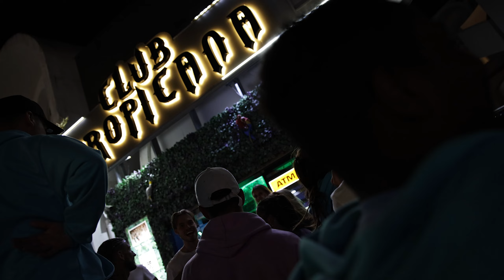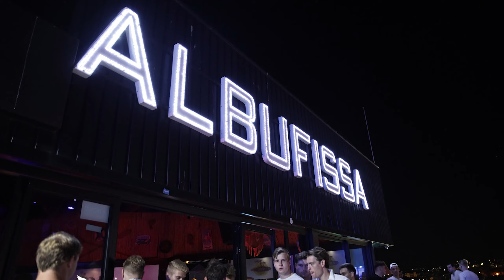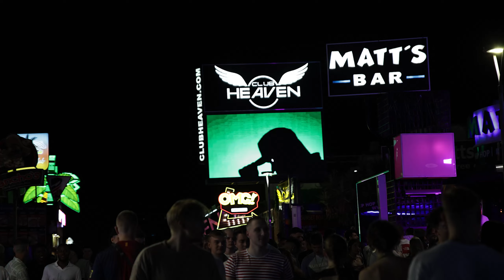Uitgaan In ALBUFEIRA Gaat Helemaal Fout🤣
Stap in de tijdsmachine terug naar de zomer van vorig jaar toen ik de Club Tropicana in Albufeira bezocht! 🏝️ Deze video zit boordevol zon, zee en feestelijke herinneringen aan een onvergetelijke vakantie. 📆✈️